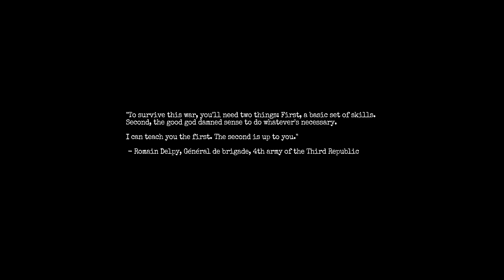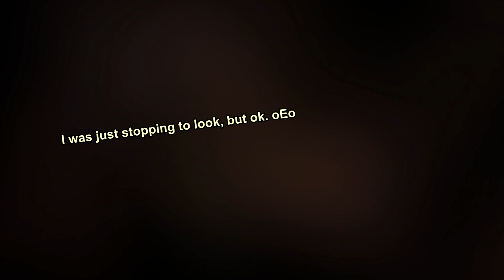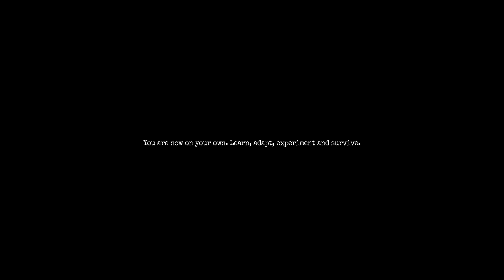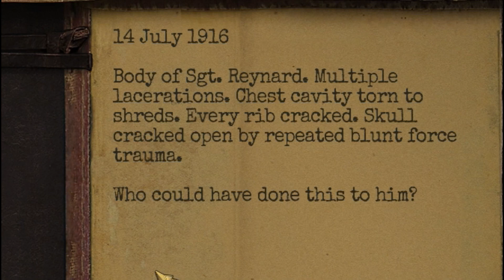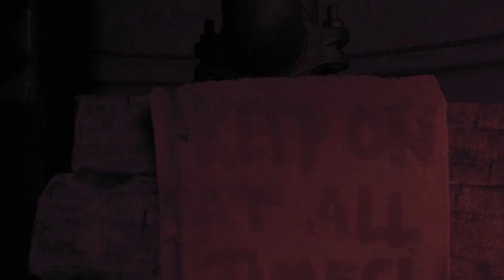Experiment And Survive.. - Amnesia: The Bunker (PART 1)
French soldier Henri Clément loses both his friend and memory and is trapped alone in a bunker where a creature simply referred to as The Beast is lurking in the darkness. It's up to us three gremlins to make sure Henri gets out alive.. (he's doomed oEo)

Sanna has been dying to try this game out since it's a new Amnesia title and she's a huge fan of Frictional Games o3o So far we are really impressed by this game ^3^